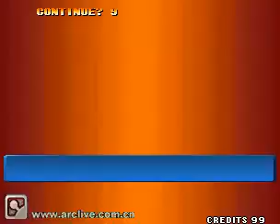拳皇98 - Futuresky ZC vs Dakou (yessterday) 2007 arclive archive, kof98, king of fighters 98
kof98
キング オブ ファイターズ98
킹 오브 파이터98
拳皇98
fight games
fighting games
格闘ゲーム
격투 게임